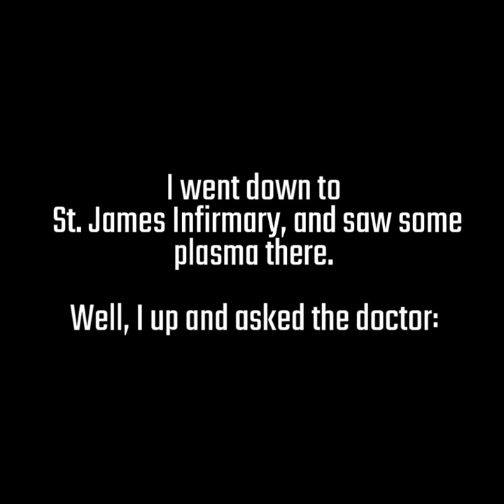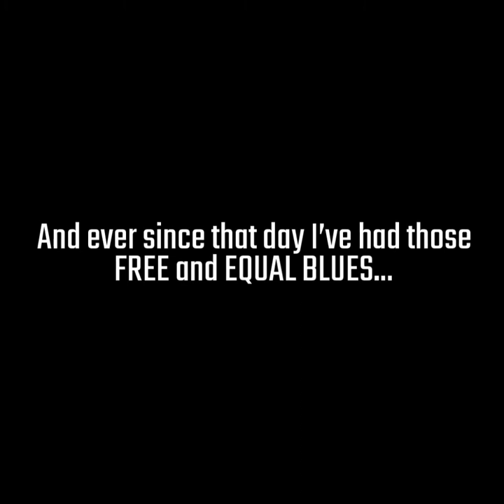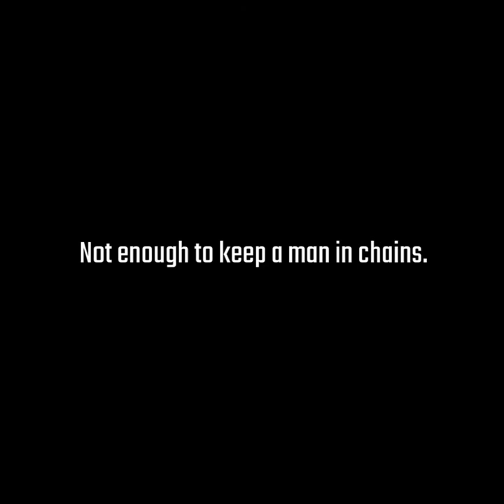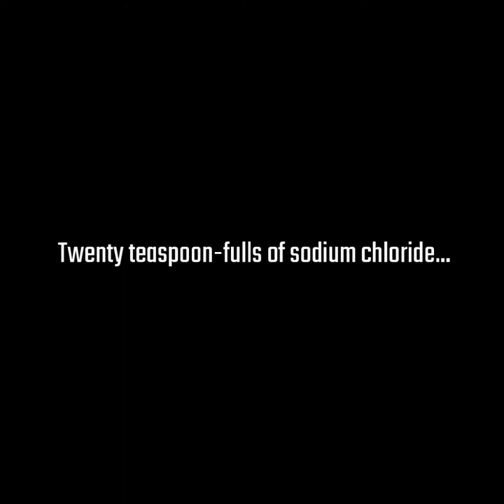"Free and Equal Blues" by Yip Harburg & Earl Robinson. Sung and played by Charlotte Morris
Classical and jazz pianist,  singer, composer and teacher Charlotte Morris began as a three-year-old child prodigy on the Vaudeville stage.

As a teenager she studied composition with Adolf Weidig. She played and sang in all of the well-known jazz clubs of the United States, with the likes of Tommy Dorsey, Big Bill Broonzy, Fats Waller and Mildred Bailey, and in her own one-woman live shows and  radio programs.

She performed regularly  on “Studs Terkel Almanac” and other shows by prize-winning oral historian and author Studs Terkel.

Charlotte Morris was a personal friend of Earl Robinson and of  E.Y. “Yip” Harburg.
She learned “Free and Equal Blues” from them, and recorded her arrangement live in the studios of WMFT Chicago in 1944.
This recording belongs to our personal collection.

*Please notice Morris’ skills as both singer and pianist!*
She sounds like two independent performers as she simultaneously plays and sings. He vocal entries after her piano solos are balanced, smooth and undisturbed.

Charlotte and her husband, violinist and painter William Paglin were in a circle of friends that included Studs and Ida Terkel, Paul Robeson, Woody Guthrie, Will Motley and Pete Seeger and were among the original members of the Chicago Workers Theater, 1934.
Known also as The Group Theater it then became The Chicago Repertory Group. It was  a non-profit organisation that offered highly acclaimed social dramas, skits and musical plays to those who could not afford ticket prices, and operated a mobile theatre department, bringing theatre to people in more remote areas.The group produced several major successes and established a theatre school that was one of the first in the United States to apply the Stanislavsky approach to drama. It had an advisory board that included Lee Strasberg, Clifford Odets, Langston Hughes and Morris Carnovsky.

Composer, arranger and singer-songwriter Earl Robinson (1910 –1991)  studied violin, viola and piano as a child and studied with Hanns Eisler and Aaron Copland in 1934.
He is well-known for his song, "Joe Hill”  and for his cantata,  “Ballad for Americans”, which premiered on the radio with Paul Robeson as a soloist and was later  recorded by Bing Crosby, Lawrence Tibbett and Odetta.

Robinson wrote scores for Hollywood films and won an Academy Award in 1947 “The House I Live In”, based on his original song, a 1945 hit recorded by Frank Sinatra. He composed “Concerto for  Five-String Banjo and Orchestra,” a piano concerto entitled “The New Human” and a cantata based on the preamble to the constitution of the United Nations.

His song, "Black and White" has been recorded by Pete Seeger, The Maytones, the Jamaican reggae band Three Dog Night, ,  the UK reggae band, Greyhound and Sammy Davis, Jr.

“Yip” Harburg, (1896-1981) was always dedicated to social justice.
Known as “Broadway’s social conscience,” the master lyricist, poet and author of shows, films and books composed lyrics that addressed women’s emancipation and racial inequality.
He matched words to the music of such composers as Vernon Duke, Burton Lane and Harold Arlen and wrote the poignant depression ballad “Brother, Can you Spare a Dime,” with composer Jay Gorney.

Along with his over 600 songs, Harburg wrote the book (with Fred Saidy) and the lyrics for “Finian’s Rainbow” (1947, music by Burton Lane) and for “Jamaica”, starring Lena Horne (1957, music by Arlen).

He is most famous for “The Wizard of Oz” (1939, with Arlen).
Yip conceived the integration of song and script, was final script editor and wrote the lyrics to all of the songs including to the Academy Award-winning “Over the Rainbow.”

We profoundly thank the Yip Harburg Lyrics Foundation for allowing us to post this recording and for supplying the memorable photos included in this video.